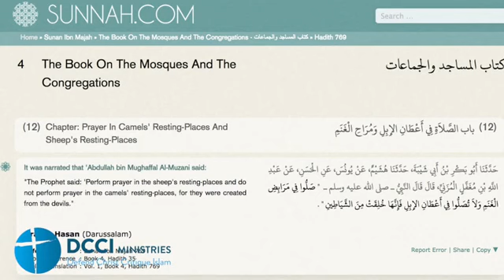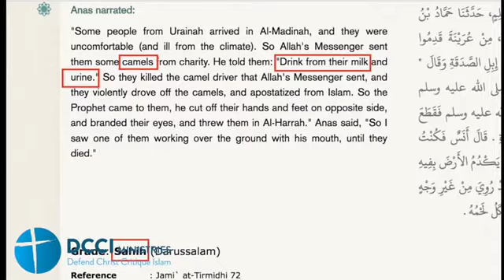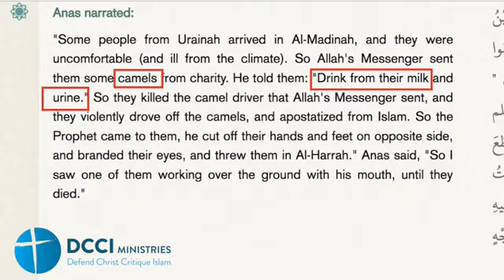Drinking camel urine as medicine, yet Muhammad said camels were created from the devils! STUDY ISLAM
Sahih al-Bukhari 402: Islam is made by Umar:
1 Kaaba Place,
2 Veiling the Women,
3 Giving Muhammad better wifes.

Special thanks to the channel of Ex-Muslima Hatun: DCCI Ministries.